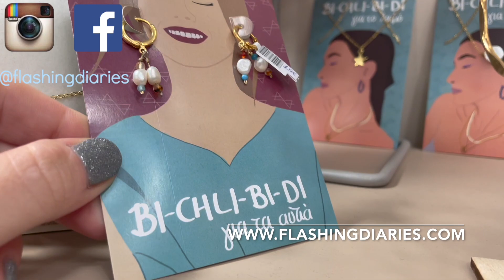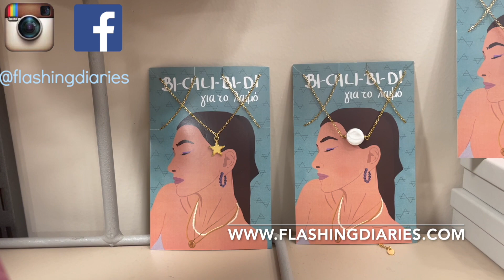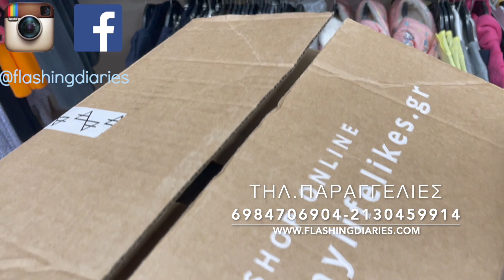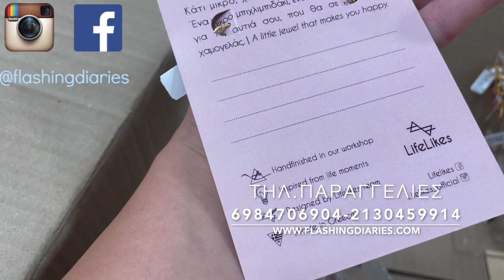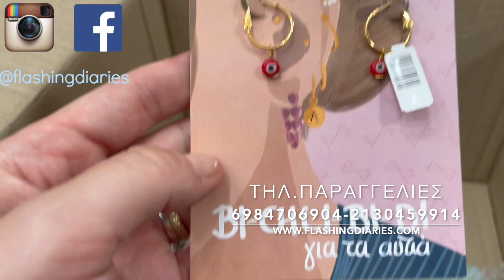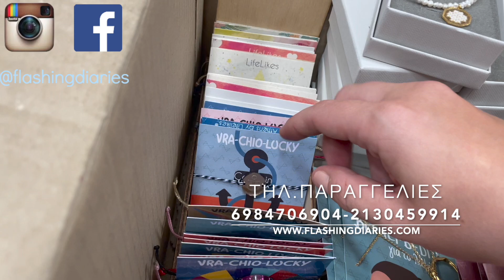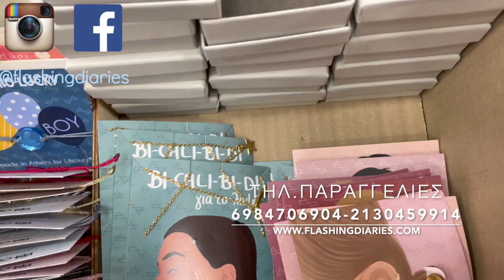🎄LifeLikes🎄 Νέα συνεργασία κοσμημάτων & Χριστουγεννιάτικο BAZAAR 9 & 10/12 FLASHING DIARIES BOUTIQUE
Τηλεφωνικές παραγγελίες : 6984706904 και 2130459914

Το κατάστημά μου.
F I N D  Flashing Diaries Boutique :
Showroom : Έσλιν 19, Αμπελόκηποι, Αθήνα, τ.κ.11523, πολύ κοντά στο μετρό. Στάση : Αμπελόκηποι

Ευχαριστώ πολύ για την υποστήριξη και που παρακολουθήσατε το βίντεο.
Φιλιά πολλά,
Ράνια